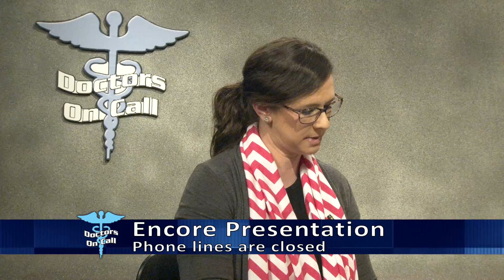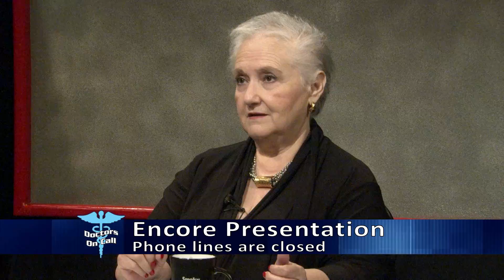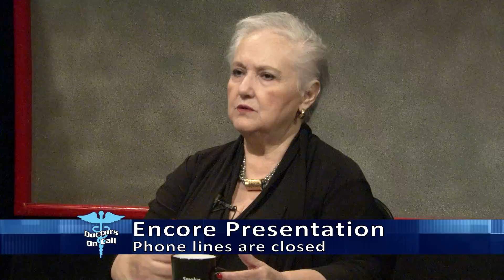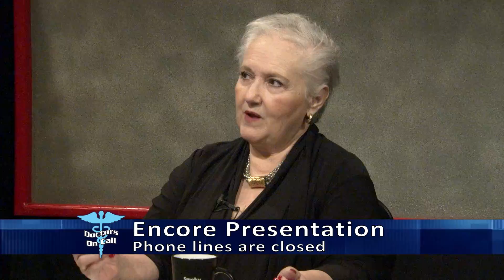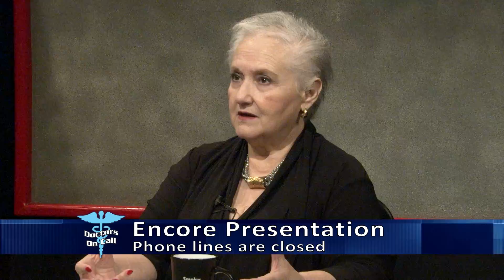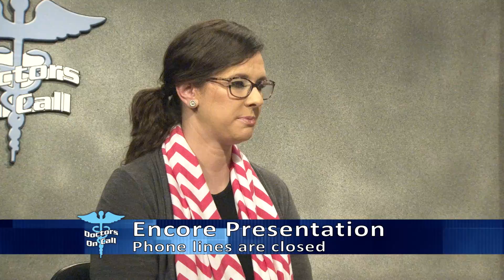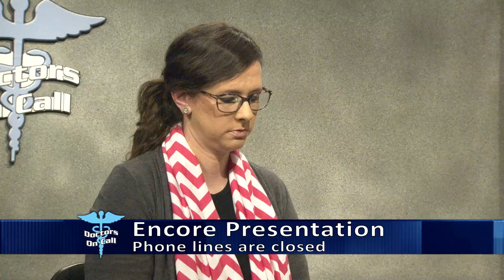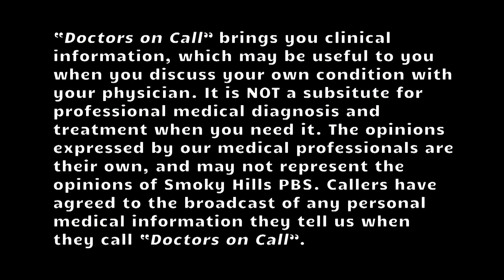Doctors on Call 1714 Cervical Cancer YouTube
On this episode of Doctors on Call we discuss Cervical Cancer with Dr. Perez-Tamayo of the Central Care Cancer Center in Salina. Doctors On Call is a live viewer call-in show hosted by Jenna Miller. This Smoky Hills PBS production features Kansas doctors and health care professionals talking about health-related topics.